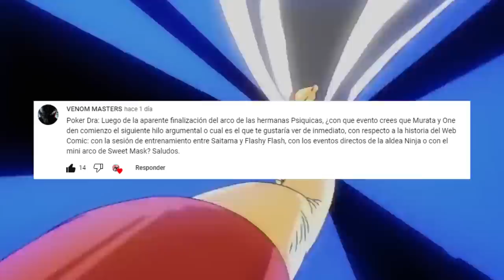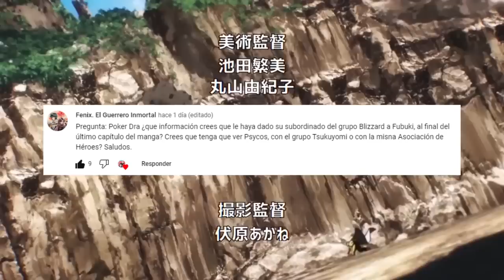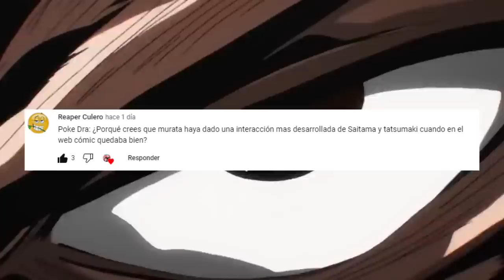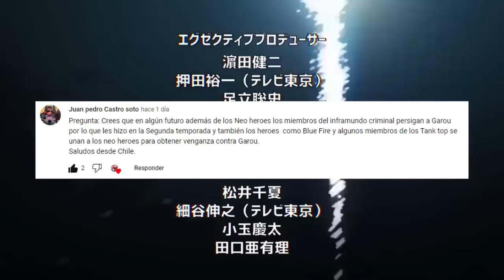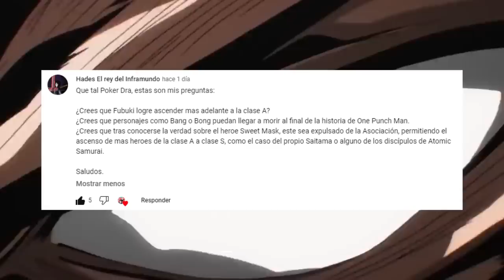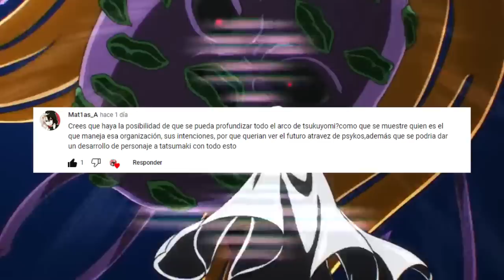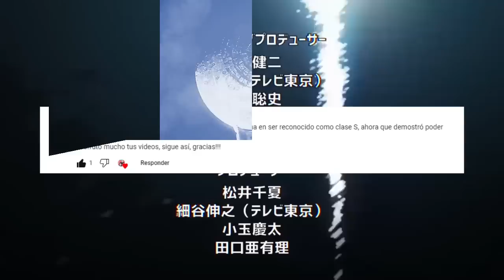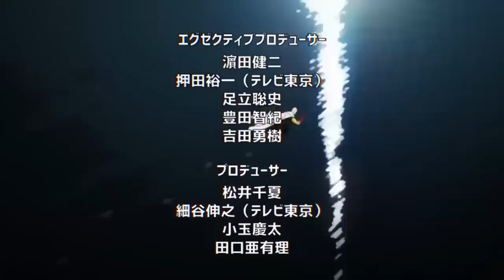MOB sera el LIDER de TSUKUYOMI ???😱 SAITAMA y TATSUMAKI harán EQUIPO ??? One Punch Man PYR 4